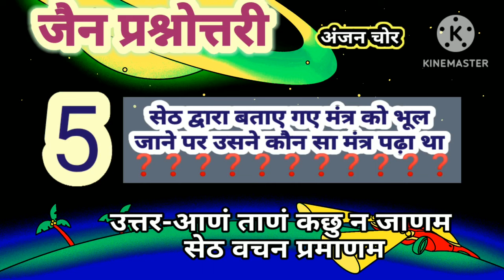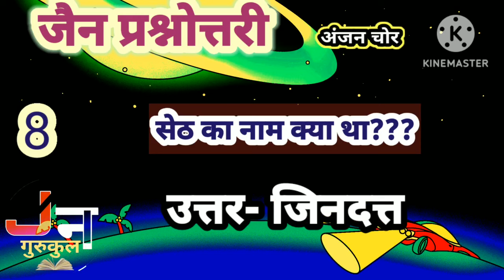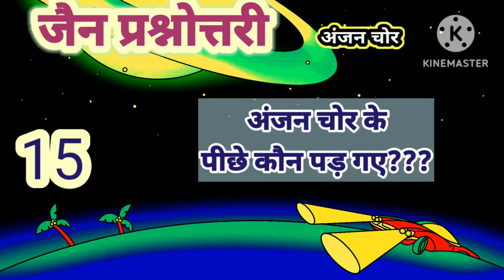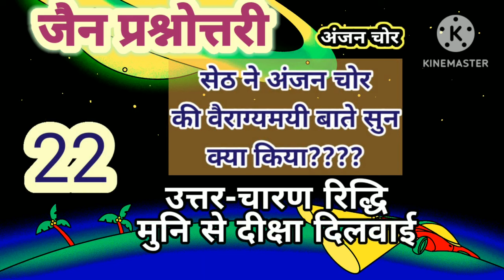अंजन चोर।।जैन धर्म प्रश्नोत्तरी।।जैन धर्म के प्रश्न उत्तर।।jain questions ।।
*जैन महाभारत*
*600 से अधिक प्रश्नोत्तरी*
*जैन धर्म का ज्ञान करने का सरल तरीका*
*जैन धर्म को पहचाने उत्तरों को जाने*

*संस्कृ☺️त
Jain quiz (जैन क्विज): ,
 नन,